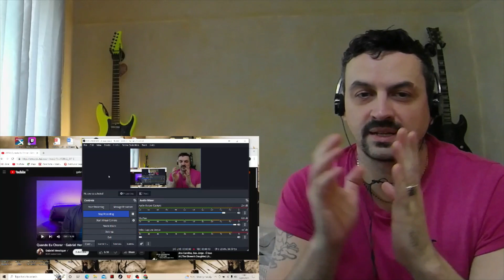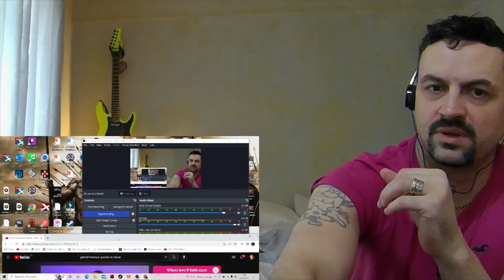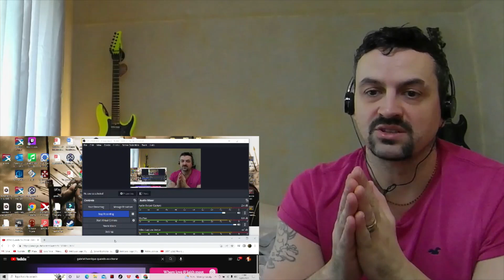Gabriel Henrique -Quando Eu Chorar REACTION